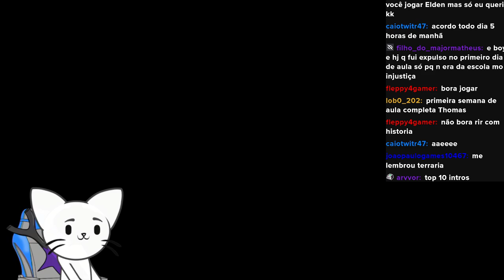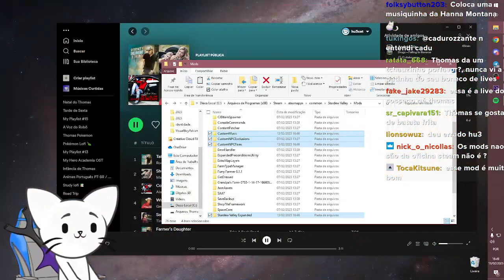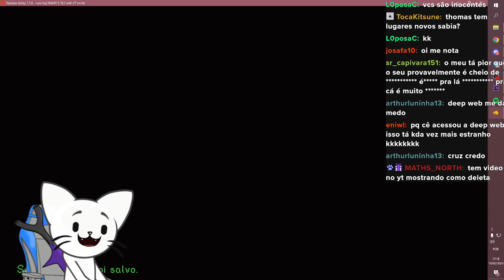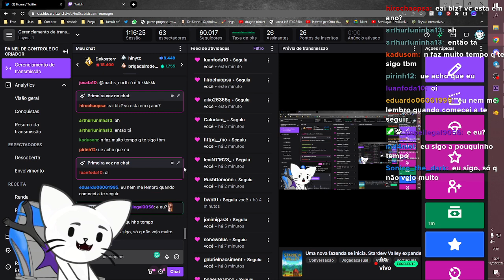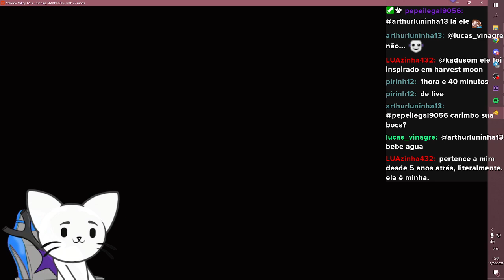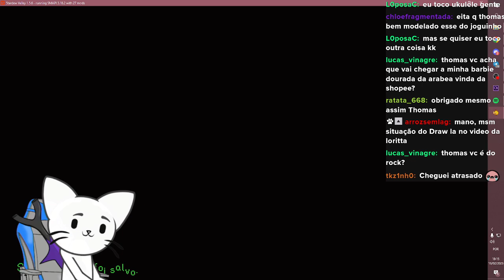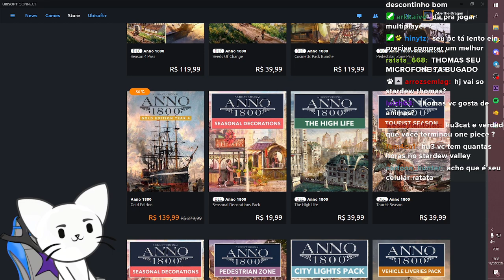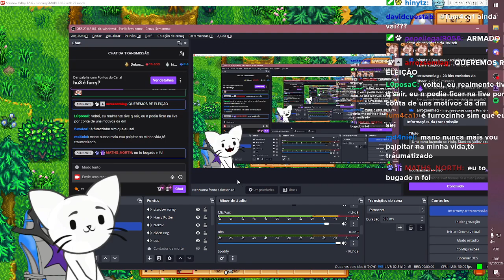Uma nova fazenda se inicia. Stardew Valley expanded - Dia 1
Live do dia 13 de Fevereiro de 2023.